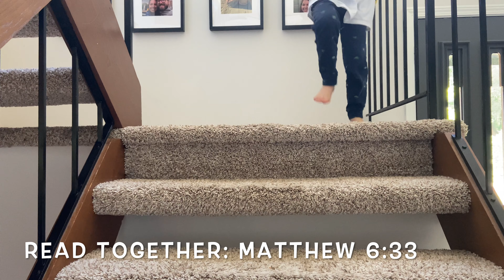Shadetree Kids: Best Year Ever 1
Micah tells us how we can start our school year off on the right foot!